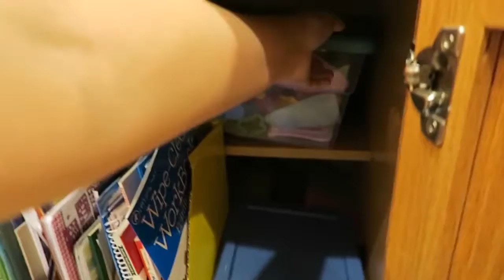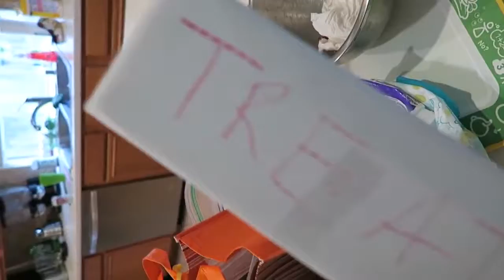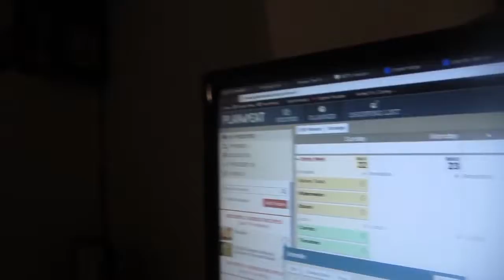(Throwback) Baby Steals Camera! | DITL 3.21-22 15 Weekend Edition